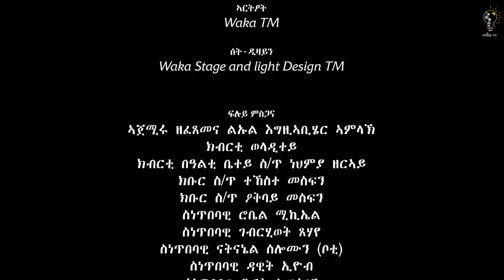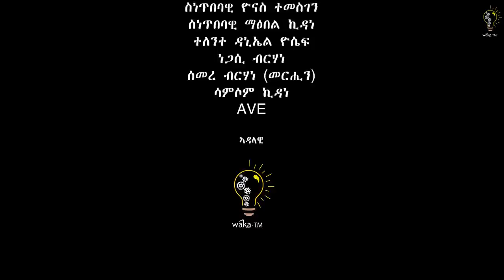Waka TM: New Eritrean Concert Show 2022 Part 2 መደብ ሚኪኤለ የማነ (ፈጣጥ) ምስ ሄኖክ ተክለ (ዋሪ)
Selam this is Waka TM: New Eritrean Concert Show 2022 Part 2 መደብ ሚኪኤለ የማነ (ፈጣጥ) ምስ ሄኖክ ተክለ (ዋሪ), with Eri Band and others enjoy it. Aiming and always refining our work to take the fastly growing Eritrea's entertainment to a new level, Waka TM will continue to feed you all the comedy, music, drama, and all kinds of fun and art. Enjoy - like our videos, engage - let us know your comments and share them with your beloved ones on Facebook, Instagram, Twitter, Tiktok and anywhere you like. Peace, and stay safe, and stay healthy. Follow us on 👉👉 Facebook for more 👇. Facebook